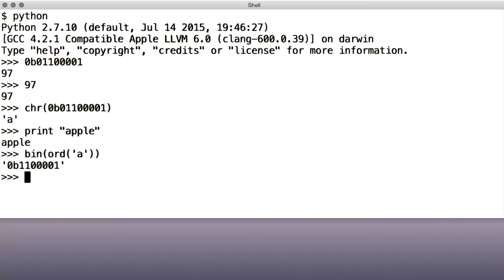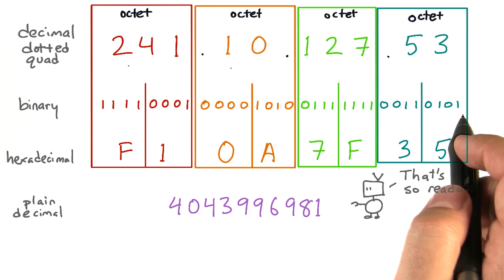8 Bits and a Byte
This video is part of the Udacity course "Networking for Web Developers".